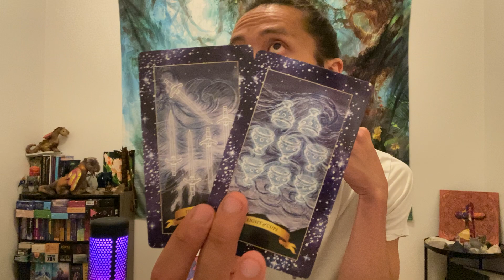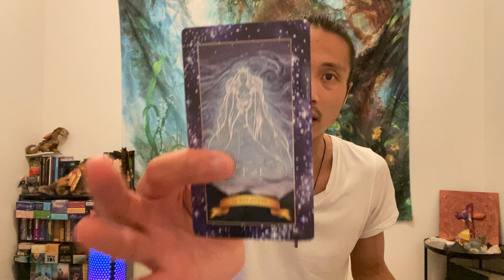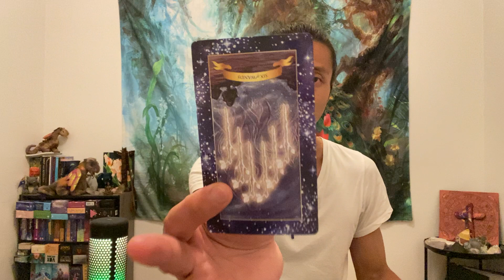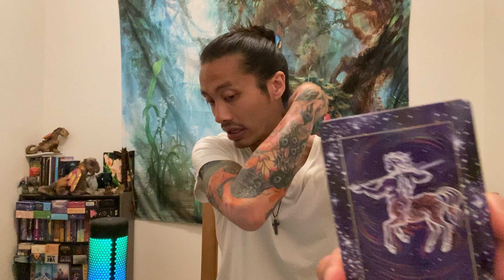Taurus - They Know They Messed Up A Great Thing...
This will be general love reading, "Will My Ex Come Back?" for Taurus Sun, Moon, Rising, and Venus signs for June 2022. This is for Taurus that is entertaining a second chance with an ex. We will look at both you and your ex mutual energies, what happened between you two in the past, and we will close out the read to see if there is a possible reconciliation.

Decks used in this reading:
The Constellation Tarot